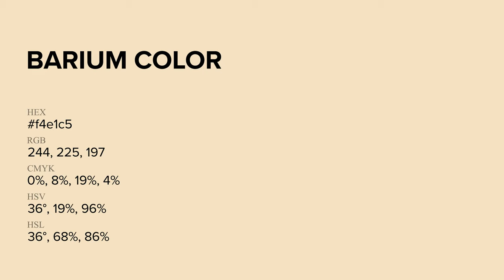Barium color f4e1c5 hex Cool Yellow color f4e1c5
What color is Barium ? f4e1c5 hex, Cool Yellow color f4e1c5

Hex f4e1c5 Color Code is also known as Barium color